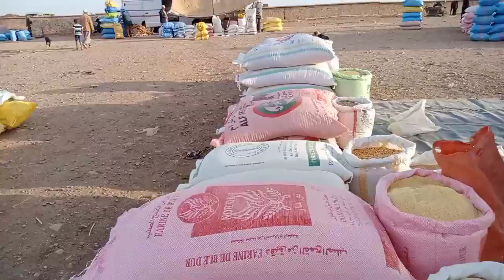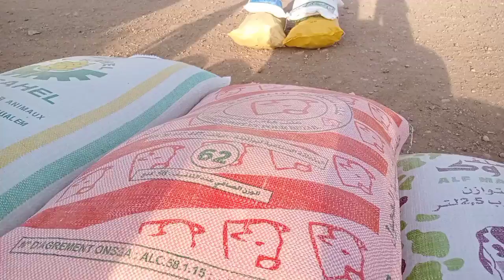اتمنة الحبوب والقطاني ،والاعلاف ،لانسيلاج من سوق تلات اولاد سي بن داود كين زيادة في النخالة من جديد